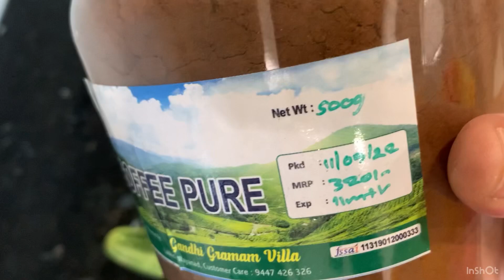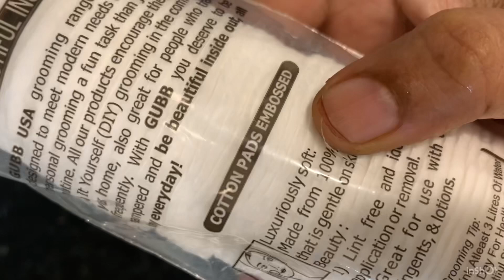ఐ మాస్క్ సూపర్ బ్యూటీషియన్ దగ్గర నేర్చుకొచ్చా !రిసల్ట్ అదరహో 👌